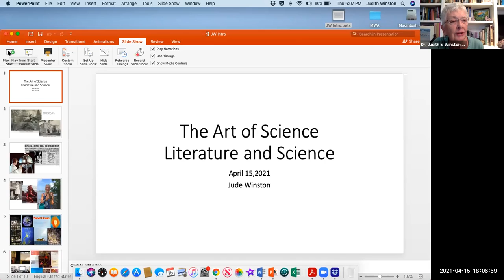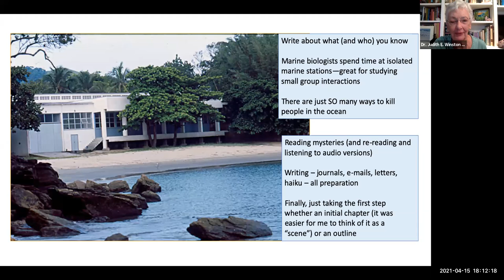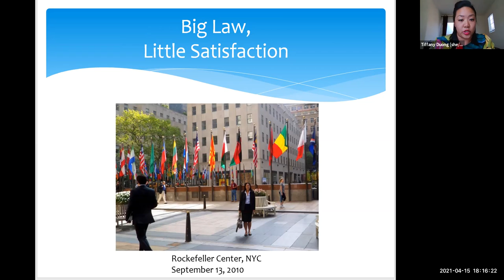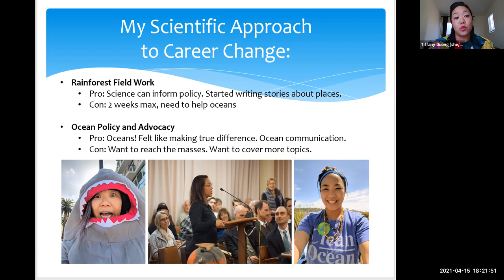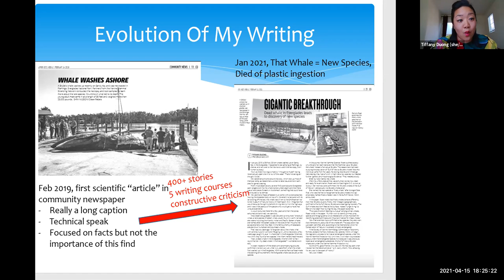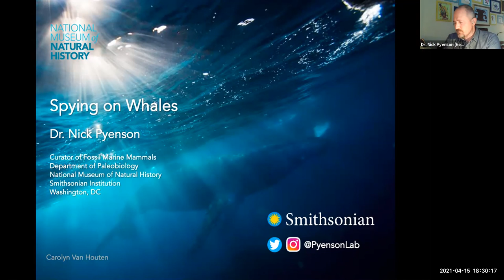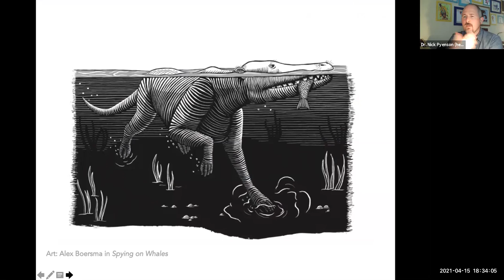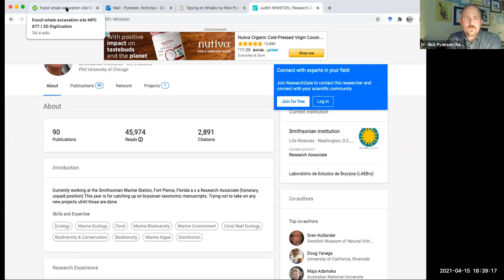Art of Science: Session 2 - Writing and Science Communication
Can science influence the arts in extraordinary ways as the understanding of our natural world evolves over time? We are pleased to be exploring this connection in a new live virtual programming series called “The Art of Science: Conversations with Creatives in Science” featuring a variety of visual artists, writers and photographers with scientific backgrounds in a conversation about how their scientific understanding of the world influences, enhances and guides their art.

Panelists for this session include: Dr. Judith Winston scientist and author of Sea Weeds a marine biology mystery, Dr. Nick Pyenson a curator at the National Museum of Natural History and author of Spying on Whales, and Tiffany Duong a science journalist and communicator who uses her stories to enact global change.